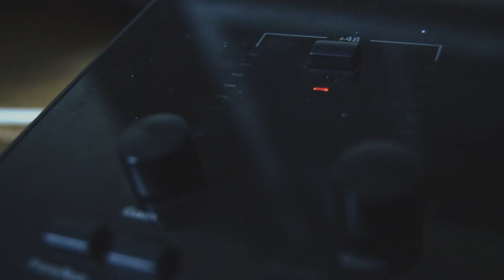Simple HOME RECORDING Tips in 2 Minutes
Recording Instruments
Here are some simple tips on how to record instruments in your home studio.

DO YOU HAVE MUSIC READY TO RELEASE!?

HAVE YOU HEARD MY NEW SONG!?